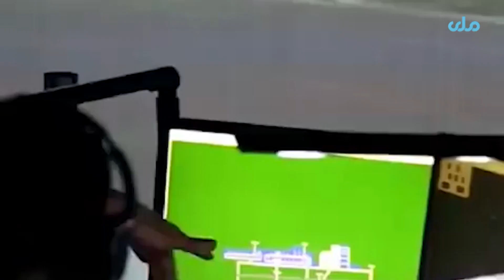د ترانسپورت او هوايي چلند وزارت له لوري د سلیمټور دستګاه له کوم لګښت پرته فعاله شوه